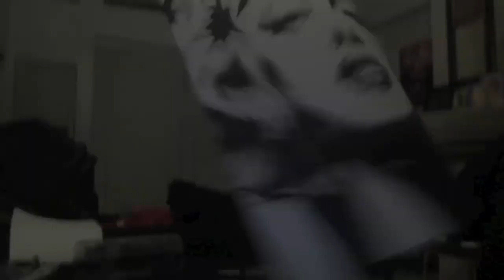MARILYN MONROE DRAWING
HERE IS A VIDEO OF ME DRAWING MY VERSION OF MARILYN MOROE THAT I DREW AND PAINTED. AFTER SEEING HOW THE PICTURE WAS COMING OUT FROM ME SKETCHING IT I DECIDED TO FILM THE REST OF THE PROCESS. THIS PAINTING IS $50 AND AFTER I SELL MY FIRST 10 I WILL RAISE THE PRICE TO $75. THE PICTURE COMES AS IS BUT THE BACKGROUND CAN BE ANY COLOR OR PATTERN THAT YOU WANT.